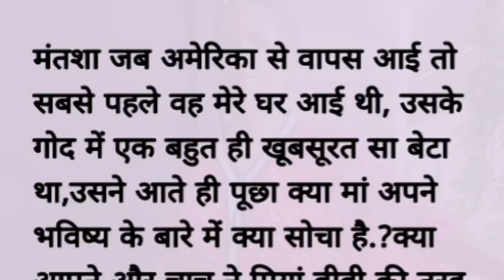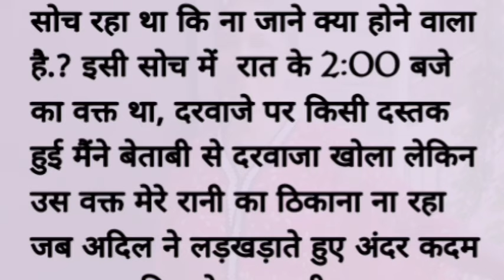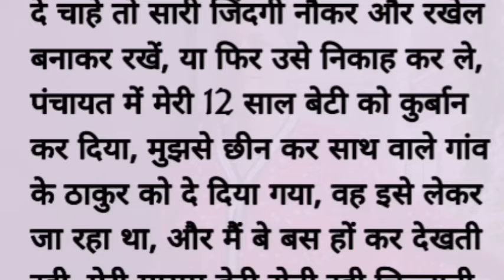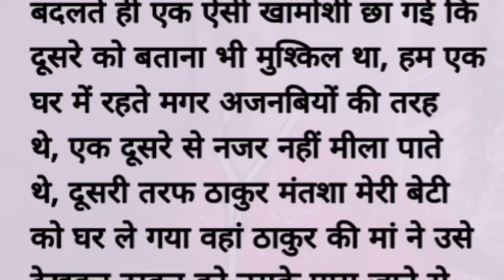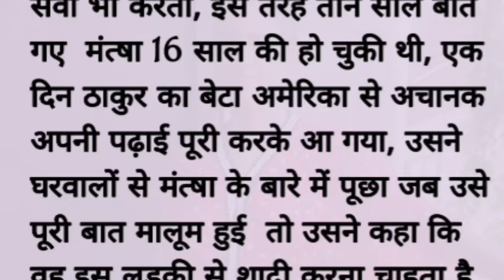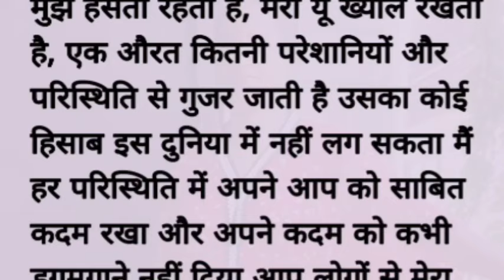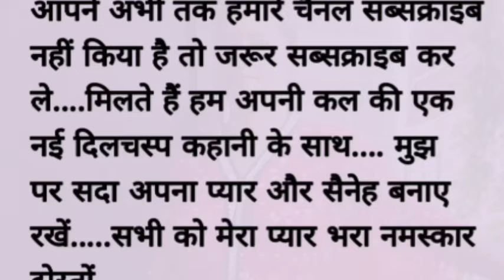Suvichar || AN an emotional heart touching story motivational Hindi kahaniyan | true Hindi story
🌹Welcome to SD Sacchi kahaniyan - Your Gateway to a World of Stories! 🌹

Dive into the enchanting realm of storytelling with our channel, where we curate a rich tapestry of Hindi narratives that cater to your every emotion. SD Sacchi kahaniyan is your go-to destination for a diverse collection of stories that promise to touch your heart, stir your soul, and leave you with valuable life lessons.

🌹*Diverse Themes:*

wide range of themes, including love, friendship, family dynamics, and personal growth. We believe in the power of storytelling to impart valuable life lessons, and our selection of moral stories, story time, sacchi kahaniyan, sacchi kahani, Sad stories, emotional stories in Hindi, and lessonable stories aim to do just that.

🌹*Enriching Content:*

 Voice by Noorul Nisha
 Edit by Noorul Nisha

At SD acchi kahaniyan, we go beyond just storytelling. We offer an array of Suvichar (thoughts) and inspirational quotes to keep you motivated and inspired throughout the day. Our goal is to create content that not only entertains but also leaves a positive impact on your life.

🌹Thank you for choosing SD Sacchi kahaniyan - Where Every Story is a Journey! 🌹